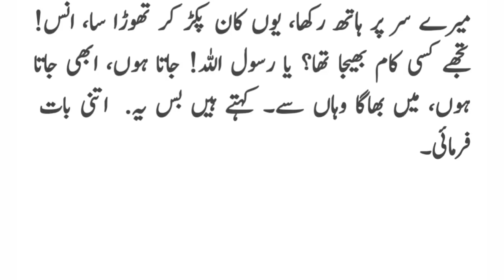Hazrat Anas ibn Malik story - Anas ibn Malik children - Anas ibn Malik mother - Hazrat Anas history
Hazrat Anas ibn Malik story
Anas ibn Malik children
Anas ibn Malik mother
Hazrat Anas history